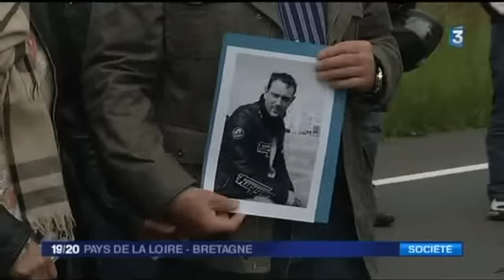France 3 Pays de Loire 09-05-2013 FFMC49